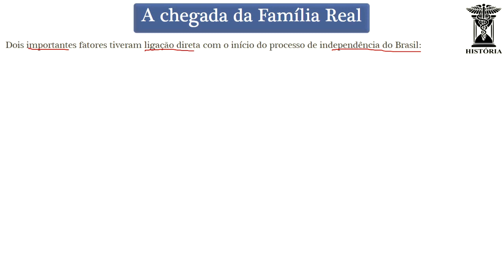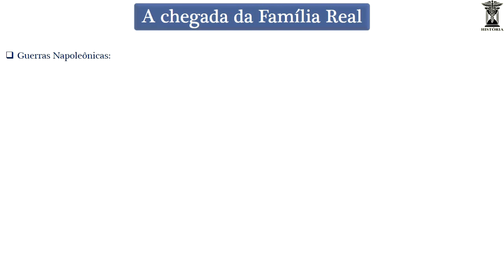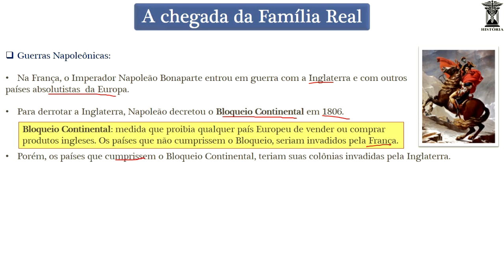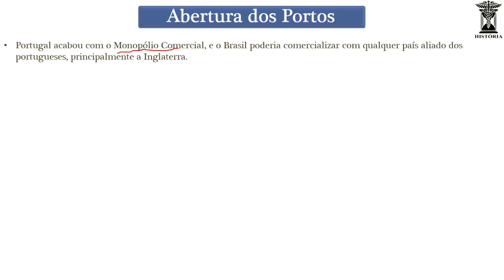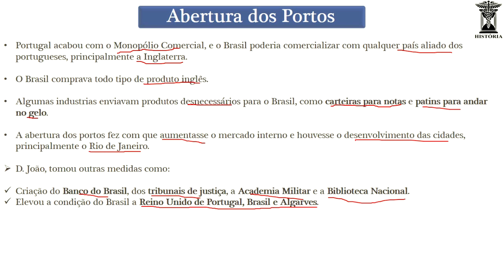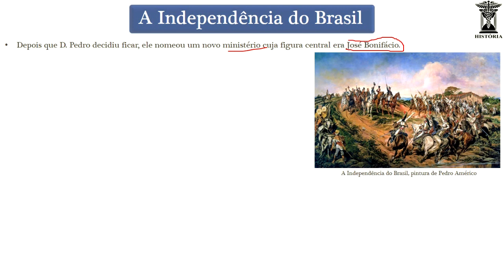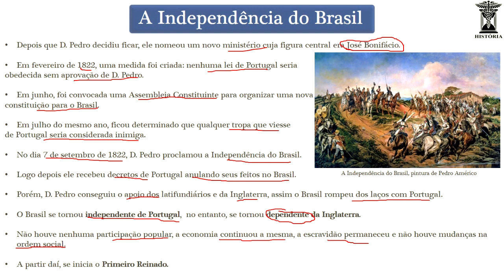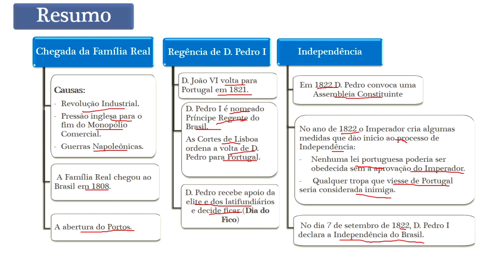História do Brasil - Período Colonial (1530-1822) - Aula 15 - Independência do Brasil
- Nesta última aula sobre o Período Colonial iremos estudar sobre o processo de Independência do Brasil. Destacaremos a vinda da Família Real Portuguesa em decorrência das Guerras Napoleônicas e as ações de D. Pedro I contra o domínio português.